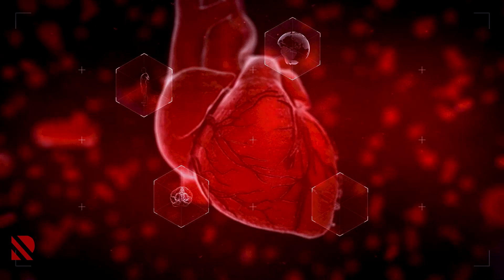Can sağlığı: Mamoplastika